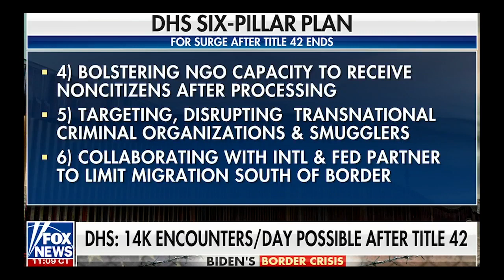Unprecedented Wave Of Undocumented Migrants Coming At End Of Title 42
The debate continues on illegal undocumented migrants crossing the US border and now 2 million have said to entered the US illegally since Biden took office 2 years ago.
 Timecodes
0:00 - Intro
0:08 - Unprecedented Wave Of Migration
2:07 - Greg Abbott Talks End Of Title 42
3:36 - Democrats Created Border Crisis
7:50 - Texas Braces For Storm Of Undocumented
15:19 - US Judge Blocks Biden